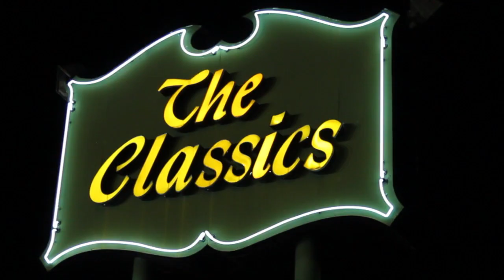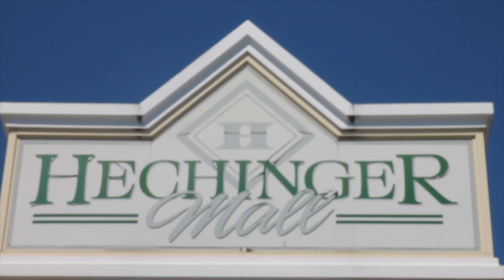2013 HouseWives of Benning Road Season 2 Episode II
Written By Mike Brooks Filmed by Hard Head Films,  Cast: Stacy Tyson, Ro, Chantel Rollins, Kat Rollins
Luci Rae, Bee Johnson Comedians: Mike Brooks, TJ the Comedian, Darryl Bradley, Wax, Extras Member: Michelle Shaw, Big Mike, Binkie Reaves